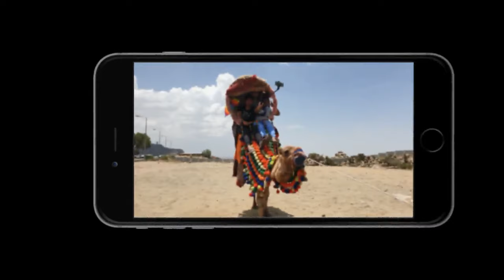Traveling in Taif Saudi Arabia || Road Trip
Please Watch Our Road Trip in Taif Saudi Arabia
Together with my Friends during our Day Off